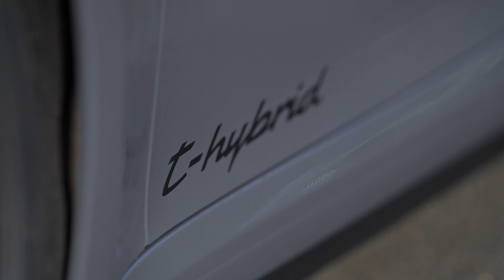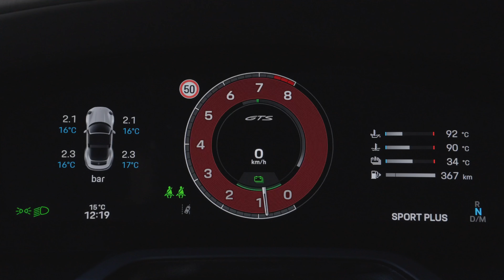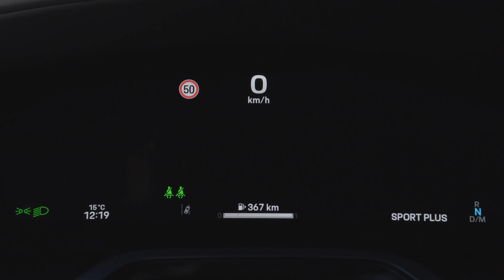2024 Porsche 911 Carrera GTS (992) in Slate Grey Neo | (Fahraufnahmen, Exterieur, Interieur usw.)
✅ Source: Porsche